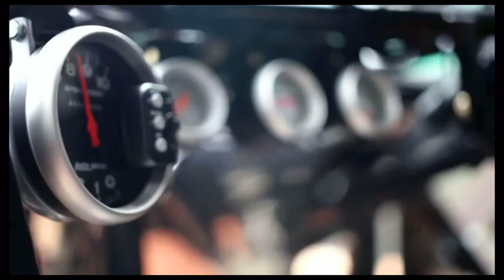Monster Jam 2023 intro (Stadium Series Red) extended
The Monster Jam 2023 intro but I extended it. Feel free to use it. I don’t own anything in the video.
Credit to ​⁠@NotJustGabe ​⁠​⁠ for the Monster Jam logo